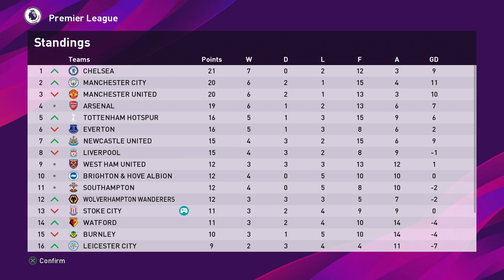PES 2020: MASTER LEAGUE SEASON 3 EP 5 | SUPER ETEBO!!!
Episode 5!

In this episode, we take on Arsenal, Sheffield United & Wolves!